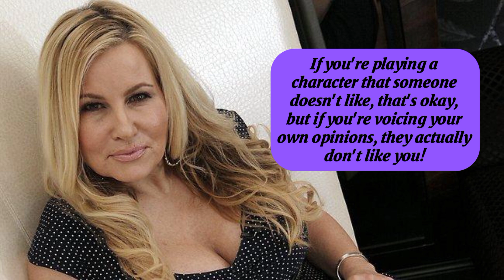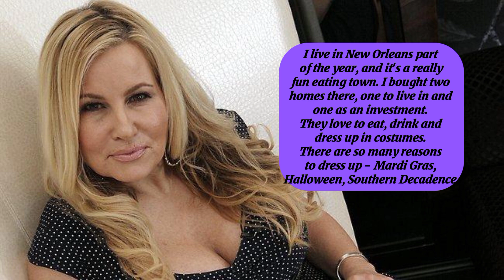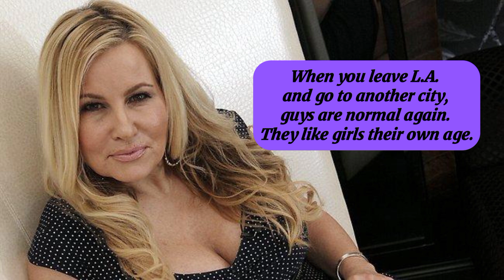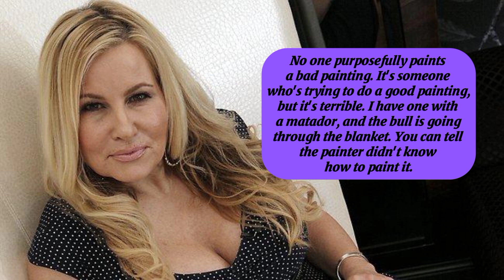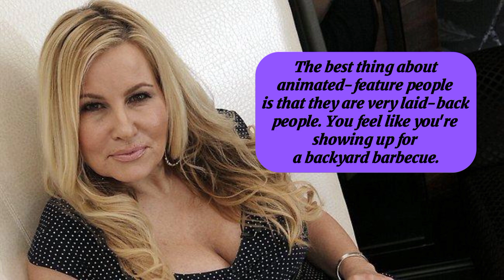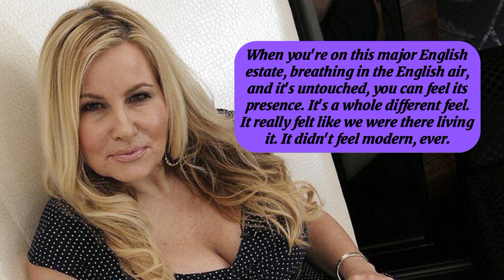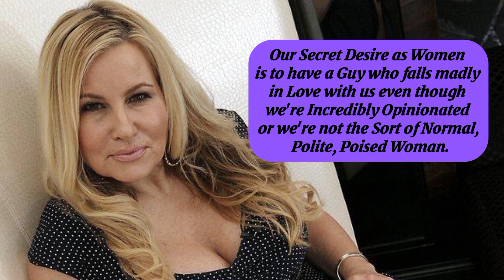Best Quotes * JENNIFER COOLIDGE *|| WHATEVER YOUR CIRCUMSTANCES, YOU NEED A MAN WHO LOVES YOU!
@abigailquotes bestquotes, best, famousquotes, inspirationquotes, inspiration, lifequotes, life, sucessquotes, sucesslife, simplequotes, motivation, quotes, shorts, short, jennifercoolidge,
jennifer, coolidge